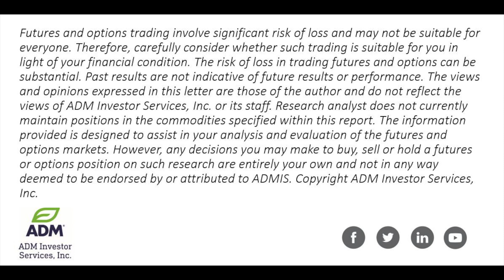Mixed Grain Trade With Rain in Argentina Offering Resistance